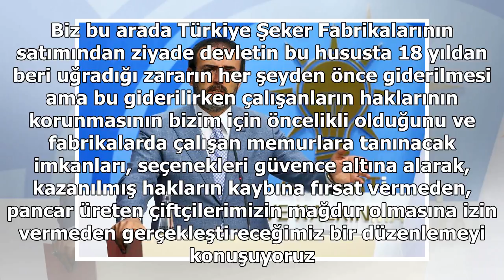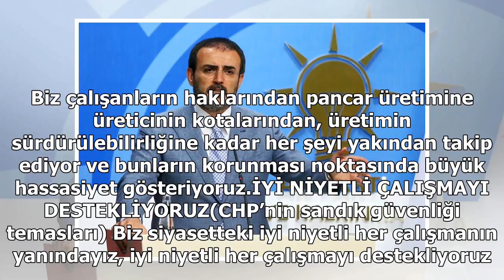Ünal: Cumhurbaşkanımızın müdahalesi olmayacak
Cumhurbaşkanı Tayyip Erdoğan başkanlığında yapılan AK Parti MYK toplantısıyla ilgili basın toplantısı düzenleyen Ünal, tartışma yaratan şeker fabrikalarının özelleştirilmesi konusunda şunları söyledi:“Türkiye Şeker Fabrikaları 2000 yılında özelleştir...